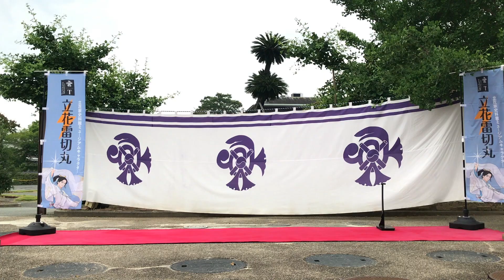立花雷切丸 20200606〜午前 そーしゃるDは六尺六寸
演目は、Danza Espada de Fida、YOUKOSO、稲妻水照月、RAIJIN

コロナ禍による自粛期間を経て、４月上旬以来の活動再開! 今年も白い雷切丸が登場(ﾟ∀ﾟ) お客様の安心安全を第一に。当面の間は史料館のスタッフ皆さんと雷切丸くんもソーシャルディスタンス‼︎ 六尺六寸を保ちましょう。

（見切れ揺れ揺れ白飛びスイマセン m(_ _)m ）